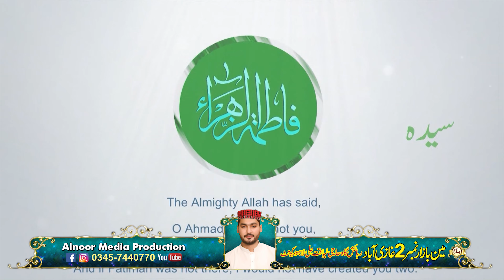Malika Konain Fatima Nabi Dy Dil Da Chain Fatima _ ALi Hassan Sajjad _ Alnoor Media 03457440770